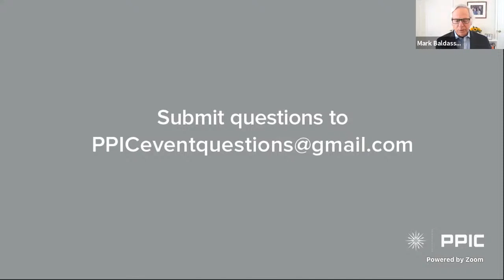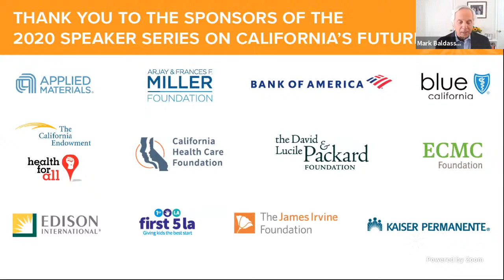Tackling California’s Homelessness Crisis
The COVID-19 pandemic has intensified California’s housing and homelessness crisis, increasing an already urgent need for short- and long-term solutions. Sacramento mayor Darrell Steinberg and Los Angeles County supervisor Mark Ridley-Thomas join PPIC’s Mark Baldassare for a wide-ranging conversation about how California can address homelessness during these unprecedented times.

PPIC’s Speaker Series on California’s Future invites leaders from across the political spectrum to participate critically, constructively, and collaboratively in public conversations. The purpose is to give Californians a better understanding of how our leaders are addressing the challenges facing our state.